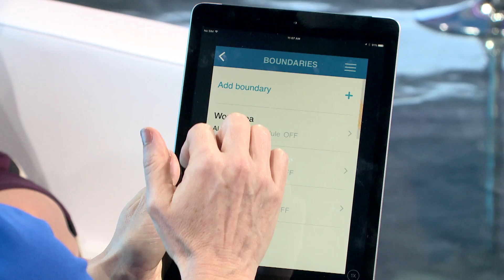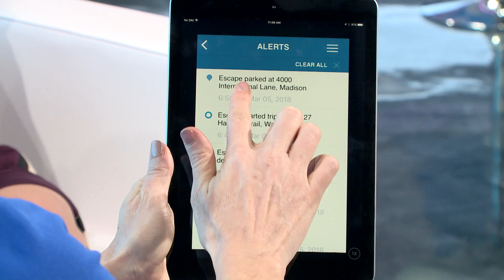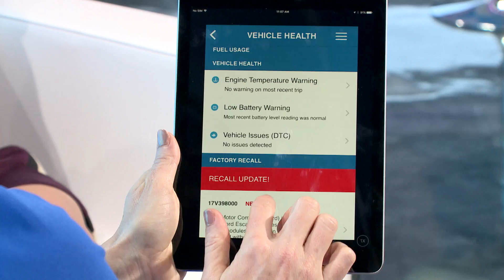Safety Solutions When You’re Behind the Wheel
U.S. Cellular’s CruiseConnect is keeping families and businesses safe and connected while on-the-go. Parents can use CruiseConnect, a vehicle connectivity device, to monitor driving habits and promote safe behaviors with their new teenage drivers. They can track the location of their vehicles at all times, create virtual boundaries to know that their teenage child arrived safely at school or has left and is on the way back home, and will know how many unsafe driving events such as speeding or texting while driving occur on each trip.

Parents receive alerts on their smartphone from CruiseConnect if there is a critical vehicle issue, if a vehicle is low on fuel, and if a vehicle has a manufacturer recall. In addition to teenagers, families can keep an eye on the location, driving behavior, and vehicle health of their aging parents and grandparents. The in-vehicle device is easy to install, and the app is intuitive and easy to use from any smartphone or tablet.

104772